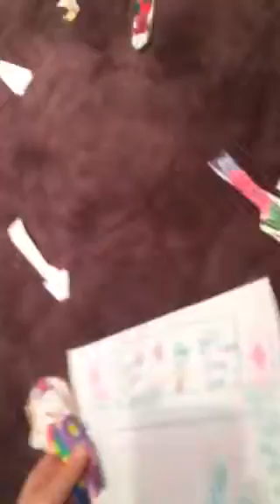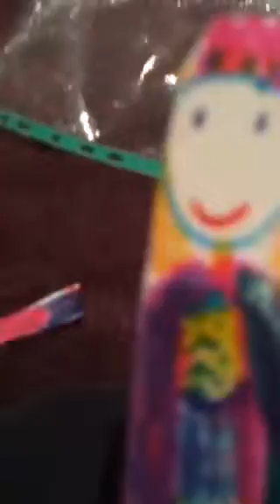Figureland part 4 bad , evil monkey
Ahhhhhh a monkey has put Anna's friends in his trap will a group of figures save the day?